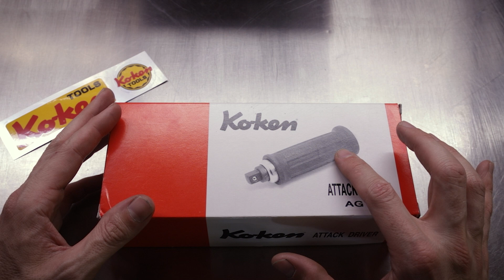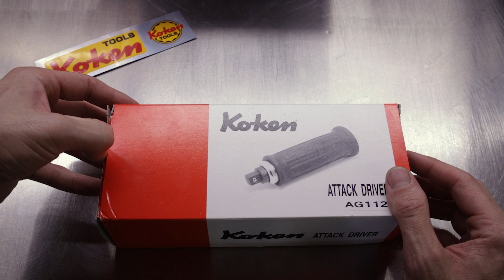Tools From Japan: Ko-ken Attack Driver!